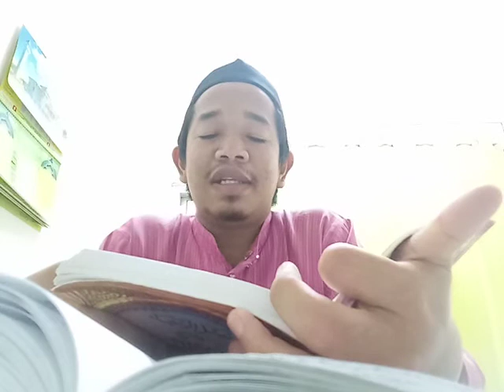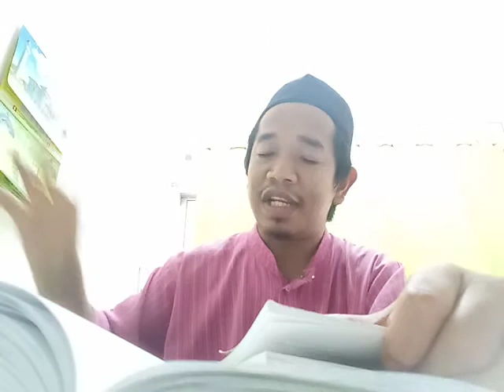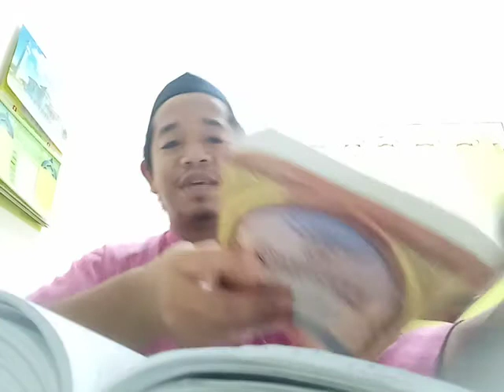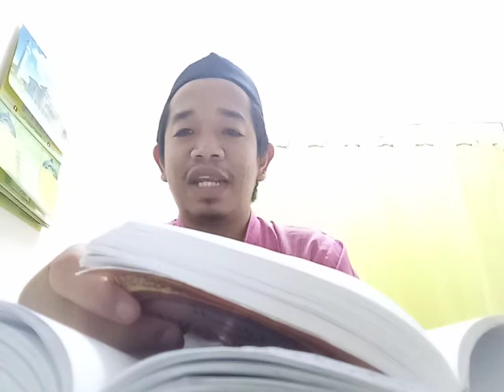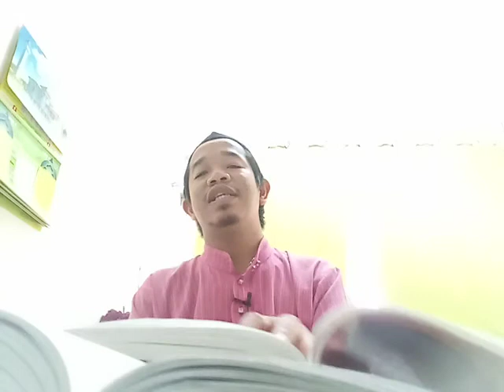Safinatun Naja 64B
Zakat Rikaz & Ma'din